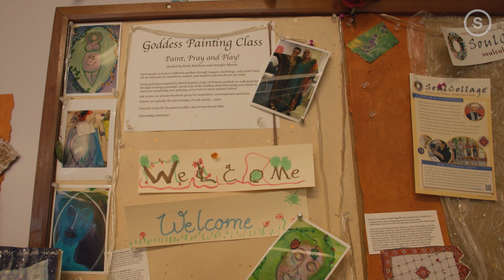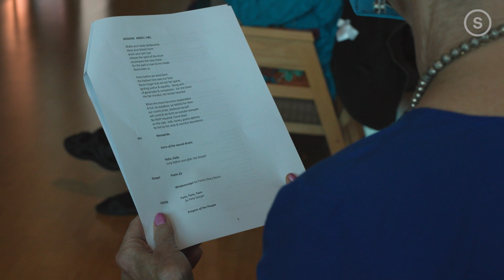What's Up With That Giant Purple Church Near San Francisco's Twin Peaks?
Pastor Stacy Boorn doesn’t need to look far for proof of women’s importance—it’s embodied in the landscape beside her periwinkle, lavender and magenta church, a prominent local landmark near one of San Francisco’s highest points.

“We’re in the shadow of Twin Peaks,” Boorn said, referring to the city’s famous bosom-shaped hills. “And holy places are often on mountaintops.”
Like the natural world itself, Boorn’s establishment of herchurch on Portola Avenue—still technically the Ebenezer Lutheran Church, whose first two locations were founded by Swedish immigrants in the Mission District in 1884—was organic. Its first seed was planted in 2003 when a second-grade class created a goddess mosaic on an exterior wall.

That seed grew to a sapling after Boorn, who wanted to soften patriarchal language that was alienating some of her parishioners, began inserting “-dess” after “god” in the liturgy. Unsure of how a congregation with men and women alike would respond, she alternated between “god” and “goddess” in the text.

She needn’t have worried.

“The older Swedish women read ‘goddess’ the whole way through,” Boorn said. “An 80-year-old woman came up to me and said, ‘I’ve been waiting for this moment my whole life.’”

The San Francisco Standard is the Bay Area’s fastest growing source for news and information.